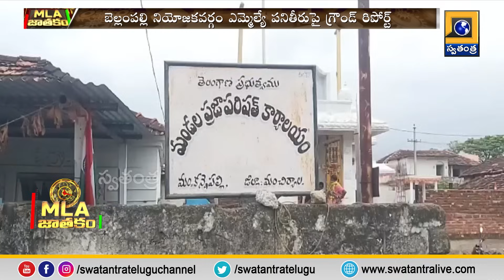MLA JATAKAM:బెల్లంపల్లి ఎమ్మెల్యే దుర్గం చిన్నయ్య పనితీరుపై స్వతంత్ర గ్రౌండ్ రిపోర్ట్